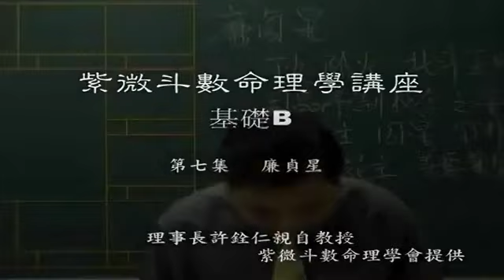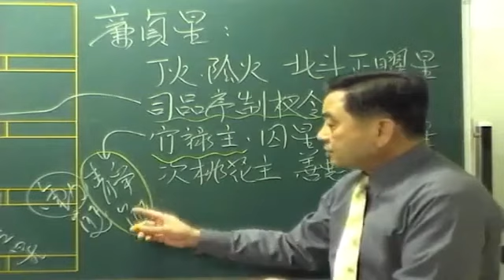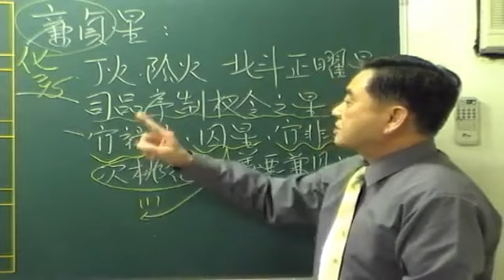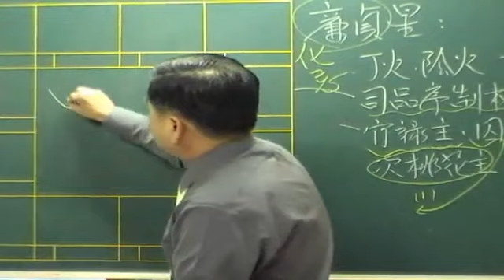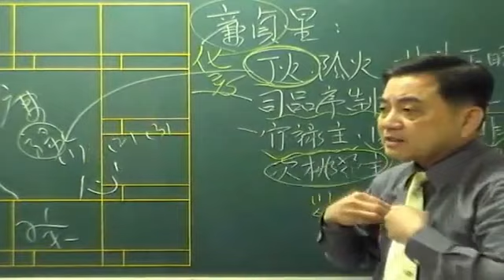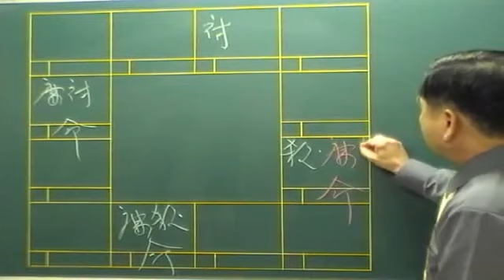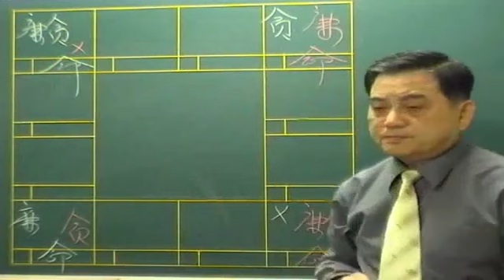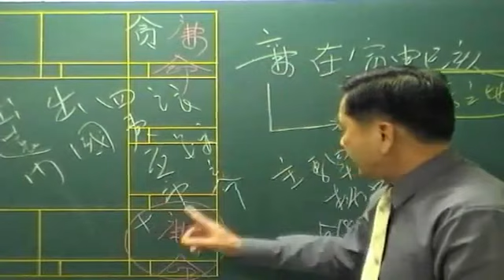许铨仁 紫微斗数命理学 廉贞星 17 - 24